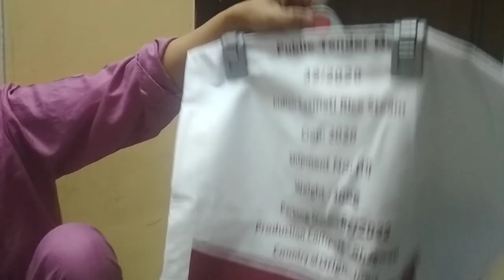pa mine mga Langga,sino may gusto ng hanger,